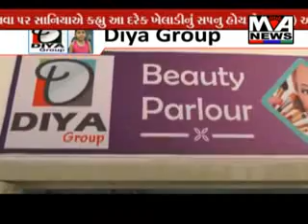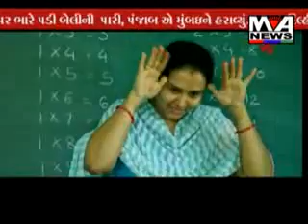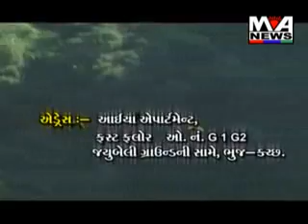MAA ASHAPURA NEWS APRIL 13 2015